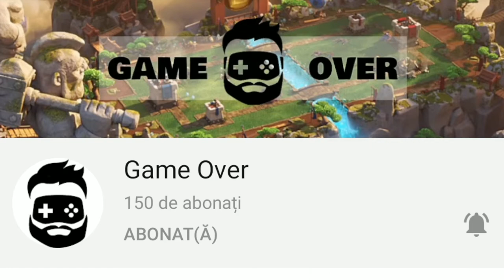ULTIMUL EPISOD DIN ACEST SEZON | Clash Royale Romania - S14 Ep36